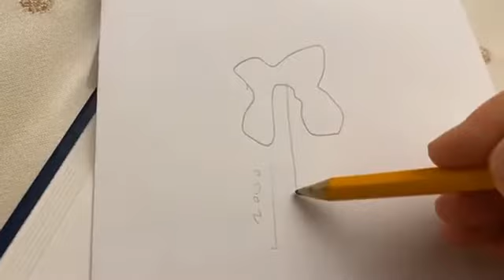Éruvin 35 - Napi Talmud 251 - Érvényes-e az elveszett éruv?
Az előadással kapcsolatos hanganyag, jegyzetek, és a Talmudi oldal az alábbi linken letölthető

Köves Slomó rabbi Napi Talmud dáf hájomi előadássorozatának harmadik traktátusa: Éruvin (Vegyülések) –ֵעירוִּבין

A Sábát traktátus folytatása, mivel részletesen tárgyalja azokat a határokat, melyeken belül szombaton is szabad tárgyakat egyik helyről a másikra vinni. Itt kerülnek megtárgyalásra az egyes „térségek”, illetve azok a törvények, amelyek azt szabályozzák, miképpen vihető el egy tárgy az egyik térségből a másikba, és miképpen változtatható meg egy térség határa (éruv hácérot, „az udvarok egybekapcsolása”); a szombati határ megengedett túllépésének törvényei és „a határok egybekapcsolásának” törvényei, melyek ezt lehetővé teszik; valamint azok a rabbinikus törvények, amelyek a szombat térségeire vonatkoznak.

Ennek a traktátusnak a terjedelme a Baibloniai Talmudban 105 lap.

A lublini Meir Spira rabbi által 1923-ban indított kezdeményezés 7 év, napi egy órás tanulás mellett vezet végig a Babilóniai Talmud felbecsülhetetlen tudástengerén, úgy hogy a programban résztvevők minden nap egy teljes talmudi fóliást tanulnak végig.

Kezdés: 2020. január 2.
Befejezés: 2027. június 7.

Kulcsszavak